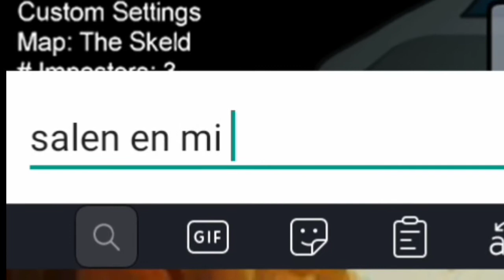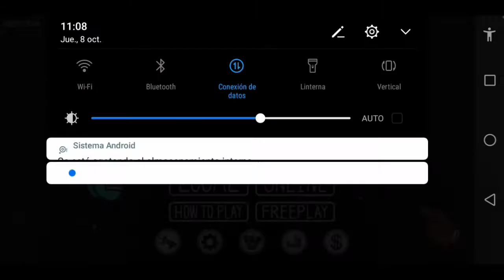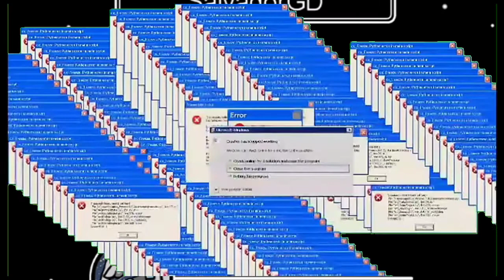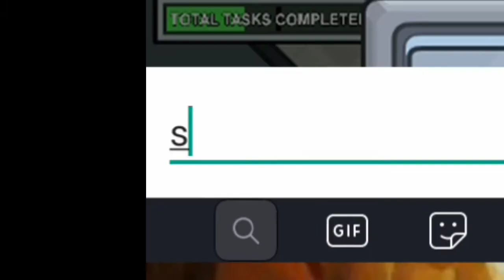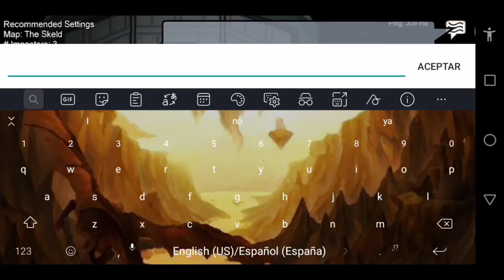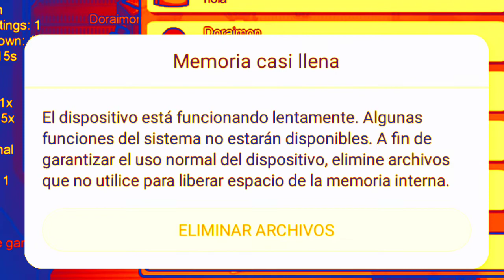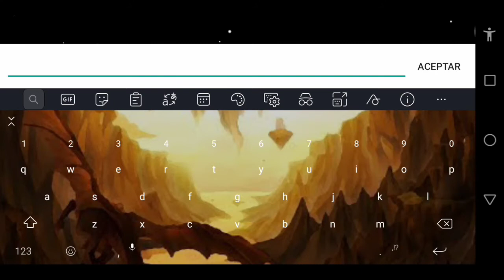Probando "Among us", un videojuego moderno :v (Salvador Gameplays)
Hola Amigos! como estan!? un nuevo video, un nuevo videojuego, si es que ves esto. among us no te recuerda a policias y ladrones que es un juego al aire libre? dejen comentarios please, este canal hermoso sube poco a poco a su fama esperada asi que unete a mi, hagamos que este canal crezca grande y fuerte, ayudame con tu granito de arena, suscribete, da like y comenta para ser saludado.

Copyright :^l